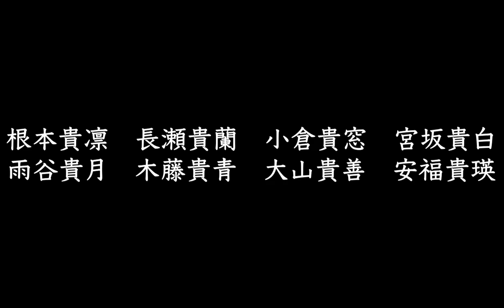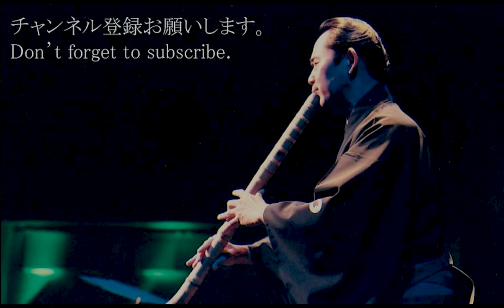『虚空（こくう）』 三橋貴風リサイタル演奏動画 "Koku" by Kifu MITSUHASHI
三橋貴風公式チャンネル

三橋貴風
尺八本曲/空間曼陀羅
空即是色

令和元年12月16日（月）
築地本願寺ブディストホール

I would like you to know more about our Japanese culture.
The shakuhachi is a traditional Japanese instrument made of bamboo.

【三橋貴風】
東京都出身の尺八奏者。琴古流尺八大師範。琴古流尺八貴風会家元。日本音楽集団所属。洗足学園音楽大学教員。大阪音楽大学客員教授。
【Kifu Mitsuhashi】
A shakuhachi player from Tokyo. A great master of the Koto style shakuhachi. The Iemoto of the Kifukai of the Kinko-style shakuhachi. A member of the Japanese music group. A teacher at Senzoku Gakuen College of Music. A visiting professor at Osaka College of Music.

【演奏曲】
虚空（Koku）
尺八（Shakuhachi）：三橋貴風（Kifu Mitsuhashi）